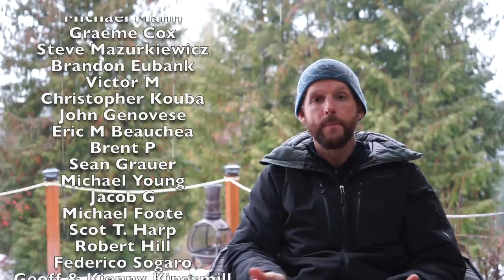5 ways to EARN MONEY on the road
I run through way ways to make money while overlanding the world. Some of these have personally worked for me, and I've also bumped into overlanders making them work too. Make no mistake about it, none of these are easy!

Get exclusive perks and help me bring The Road Chose Me to life here on YouTube!

Books I have published:
  375 pages of misadventures, stories, characters, politics and more from driving all the way around Africa!

  75 page full-color photography book from each of the 35 countries I visited in Africa

  265 pages of adventure, inspiration and antics from driving the length of the Pan-American highway